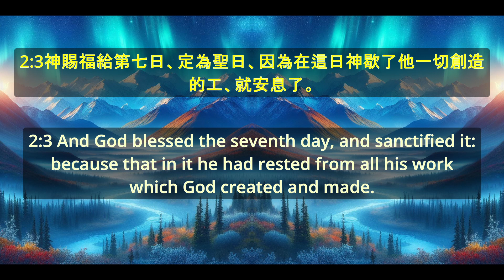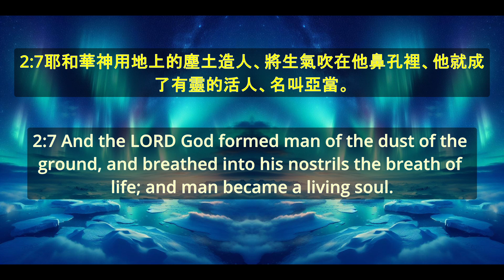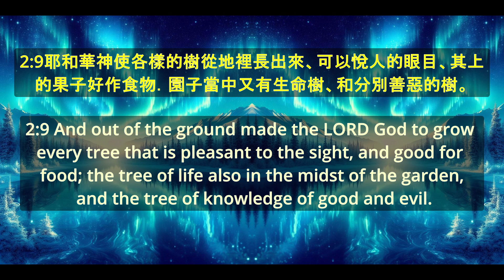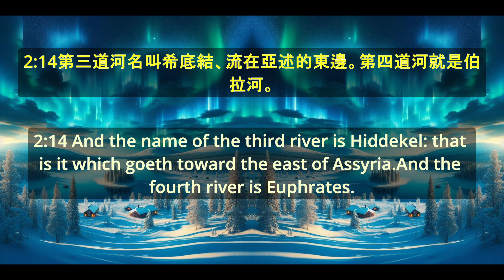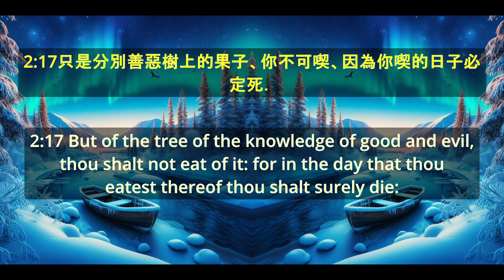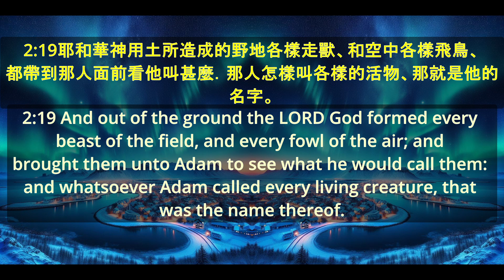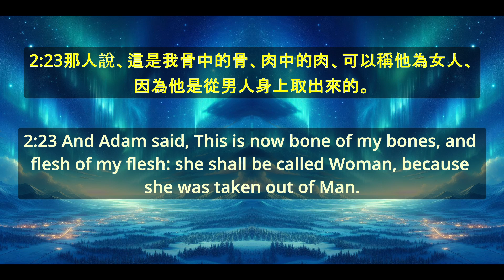《聖經-創世紀 第2章》 "Bible - Genesis Chapter 2"